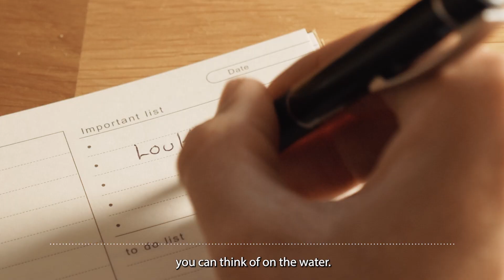WELCOME TO MY WORLD - Louka's Life #1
Welcome to LOUKA'S LIFE.

I recently graduated from university, and have decided to dedicate my life to what I love the most in the world.

This is therefore an invitation to join the journey, as I'll be creating vlogs about whatever I get up to, wherever I am on the globe.

Edited by Zoum Prod / Arthur Samzun